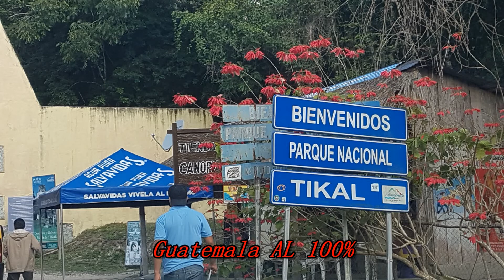Mi Guatemala en imagenes.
Un breve recorrido por el país de la Eterna Primavera.